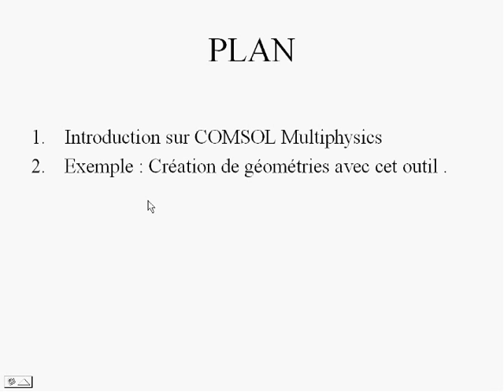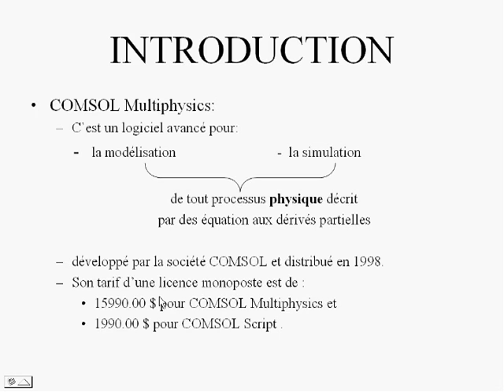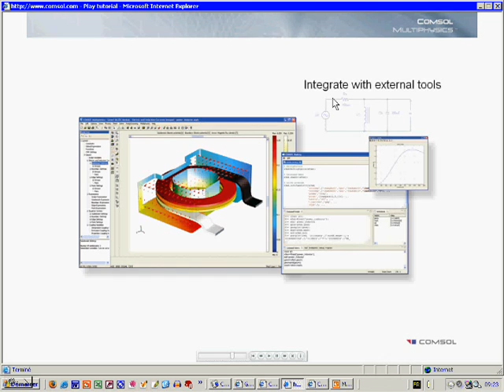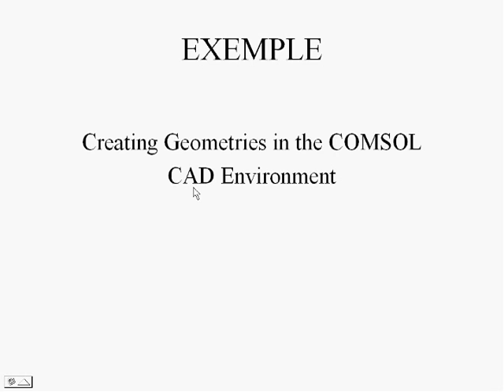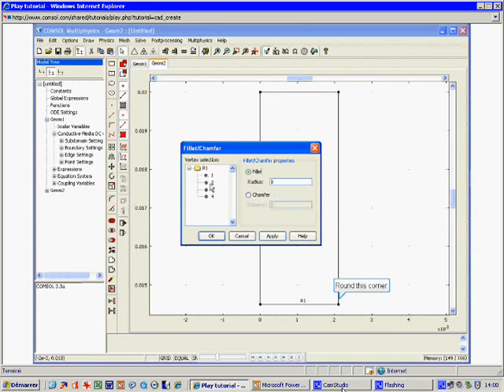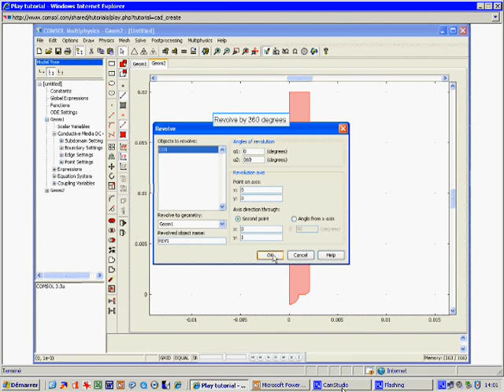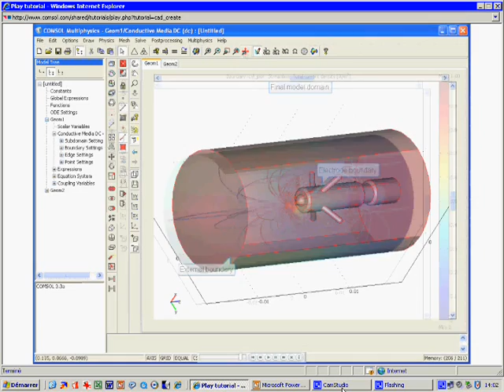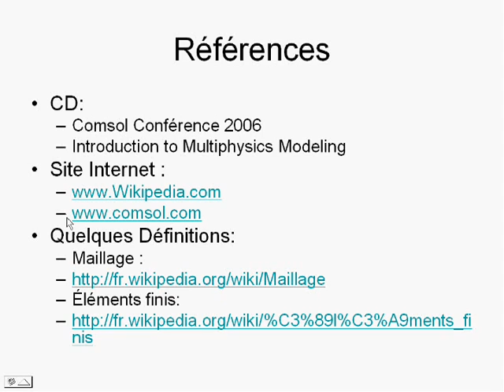comsol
presentation comsol multiphysique
introduction